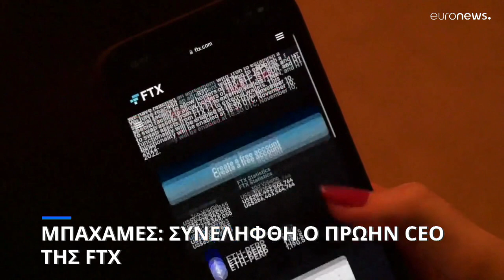Κρυπτονομίσματα: Συνελήφθη ο ιδρυτής της FTX στις Μπαχάμες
Βρισκόταν υπό ποινική έρευνα από τις αρχές στις ΗΠΑ και τις Μπαχάμε μετά την κατάρρευση της πλατφόρμα ανταλλαγής κρυπτονομισμάτων